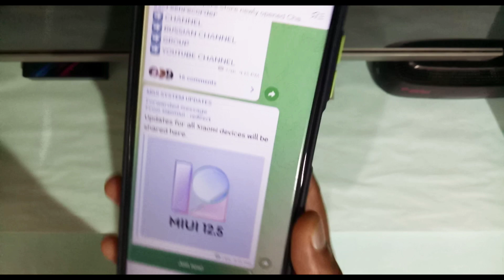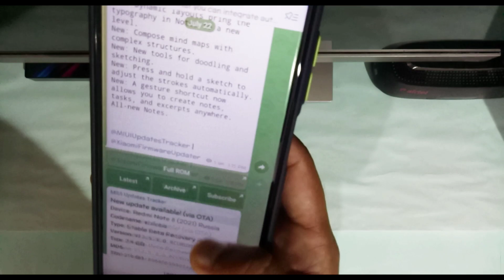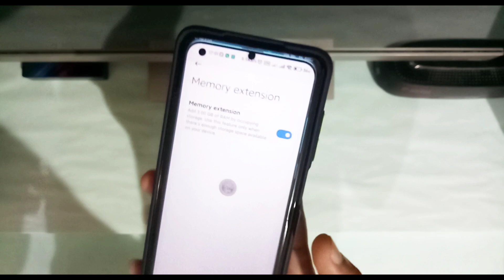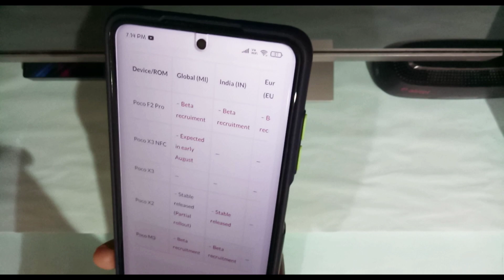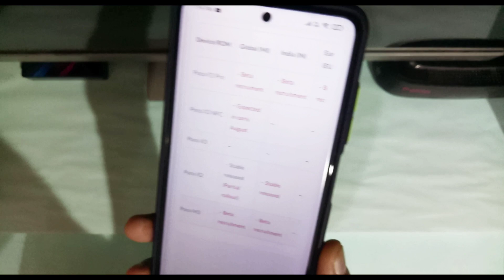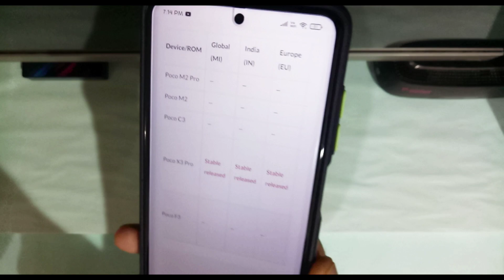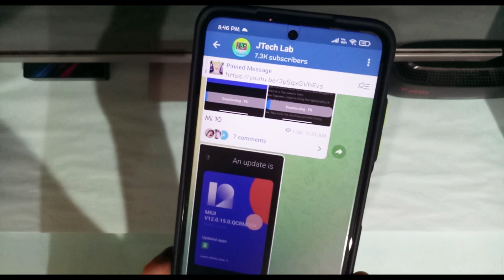Miui 12.5 Stable, Miui 13, Mi 10, Redmi 9 Series, Poco Update Traker, Android 11, Miui System Update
News.

FOLLOW ME --😊😊

Please.